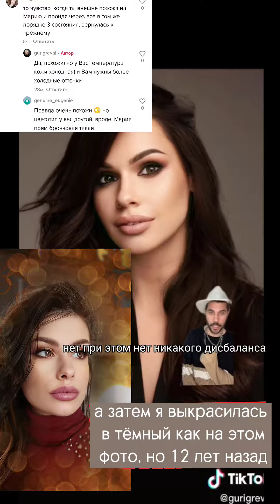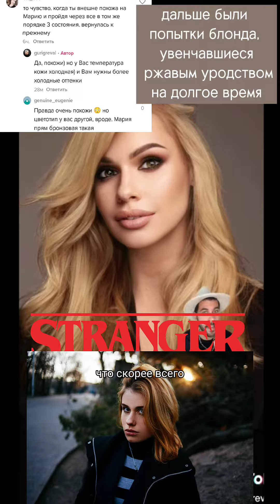История окрашиваний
Однажды я зашла на страницу к мастеру-колористу тиктокеру, потому что мне понравилось его видео. И кто бы мог подумать, что у него в закрепах я найду историю воображаемой девушки, уж подозрительно похожей на меня внешне.
И дело также ещё в том, что я когда-то написала пост про свои волосы, и вот его история едва не в точности повторяет мою.